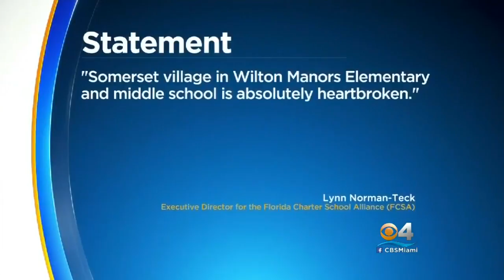Student Dies After Passing Out At Somerset Village Academy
According to the Broward Sheriff's Office, it was around 10:30 a.m. when the 14-year-old male student collapsed while in P.E. class.